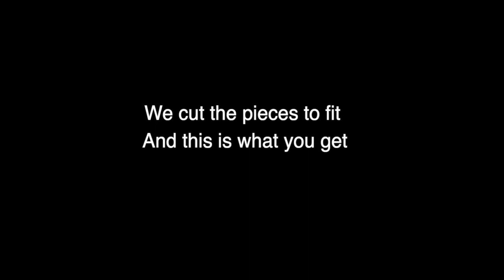Ep7 Heavy Metal Face - The front siding gets done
We are going to set the new siding, but we got off to slow start and have to cut chains to set the ladders free.  We got a custom siding package from Metal Roof Specialties, sorted out how to set the flashing, measured and cut the panels, screw it up without screwing it up. This is the final puzzle in sealing up the face.

Glad you’re joining us on our remodeling adventure.  We purchased a lake front property that includes a 16’x24’ “A” frame off-grid cabin.  The cabin was built in 1968 and is standing strong.  The property has been neglected but we can see the potential to make this an oasis for generations to come.  The progress may be slow, but we have the ambition and just enough knowledge to make this a healthy place to rest beside the Still Waters (PS23).

Peninsula Perk